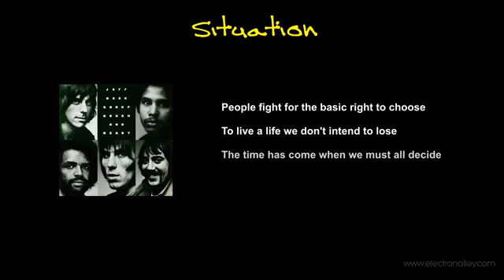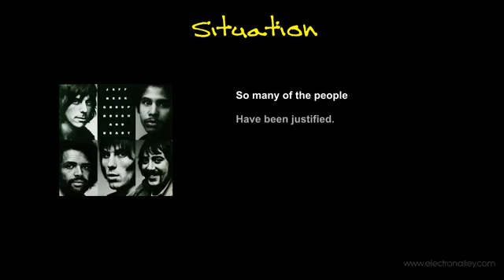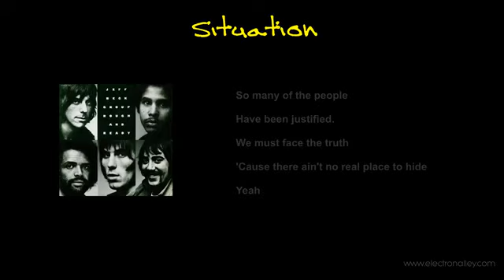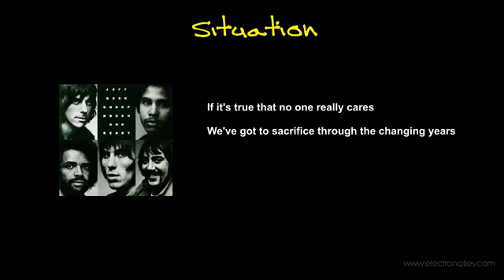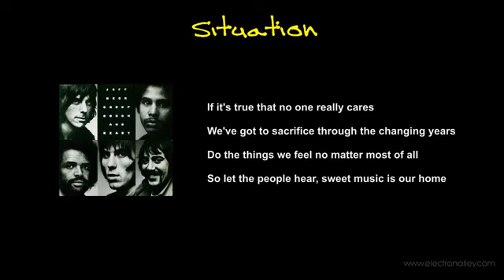"SITUATION" - The Jeff Beck Group w Lyrics hearing / visually challenged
Video: "Situation" The Jeff Beck Group
(We're non monetized, non profit) Listen Watch

Copyright summary and status 10.2024
Copyright-protected content found. People in some countries can’t watch your video

Channel impact
Not affected

Visibility
You and people you choose can see this video.

All credit for video w lyrics by: "ElectronAlley" here @ YT.

☞ We are non profit. (Please give to a charity of your choice)
☞ We do not claim or own any rights to this music, production or composition.
☞ We post under US CopyRight  Laws, sections, codes, titles 106-107 *17

Legislative history

12, 1998 (voice vote)

The DMCA is comprised of five titles and implements two treaties signed at the World Intellectual Property Organization (WIPO) Geneva conference in 1996. The five titles are as follows:

Title I: WIPO Copyright and Performances and Phonograms Treaties Implementation Act
Title III: Computer Maintenance Competition Assurance Act
Title IV: Miscellaneous Provisions
Title V: Vessel Hull Design Protection Act

Song
Situation

Artist
Jeff Beck Group

Writers
Jeff Beck

SME (on behalf of Epic); LatinAutorPerf, 1652181 Ontario Inc., UNIAO BRASILEIRA DE EDITORAS DE MUSICA - UBEM, SOLAR Music Rights Management, ARESA, ASCAP, CMRRA, Polaris Hub AB, Abramus Digital, BMI - Broadcast Music Inc., LatinAutor - SonyATV, and 8 Music Rights Societies
Music
1 songs

Situation
Jeff Beck Group
Rough And Ready